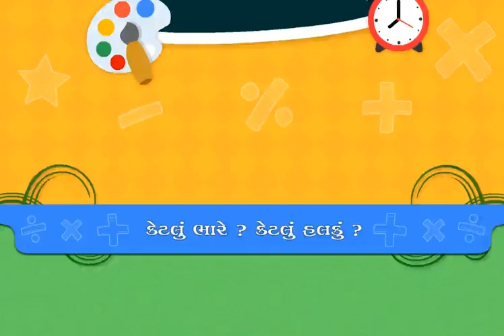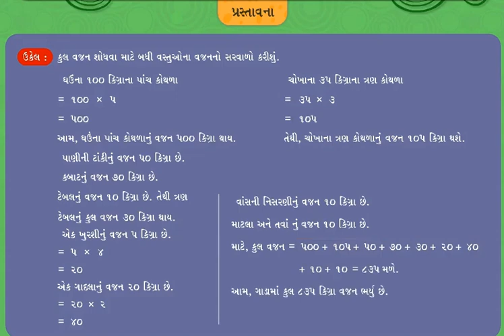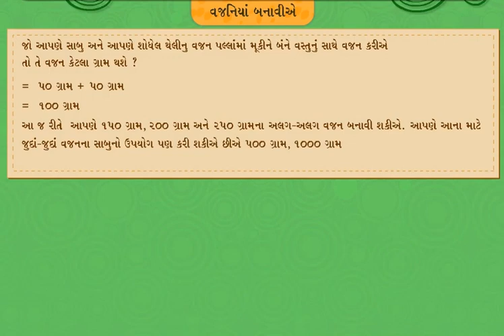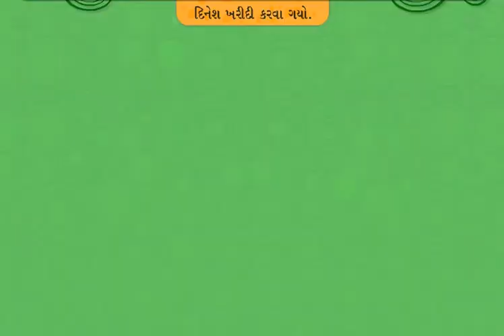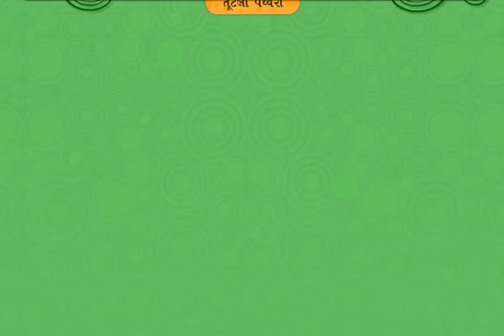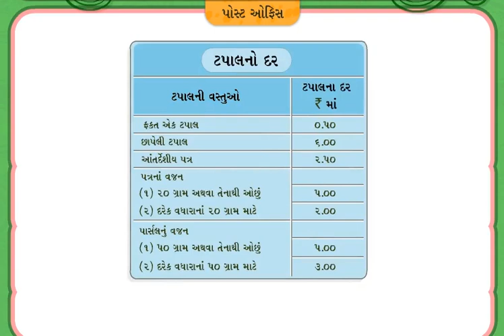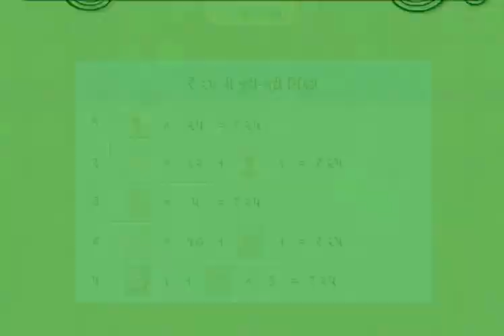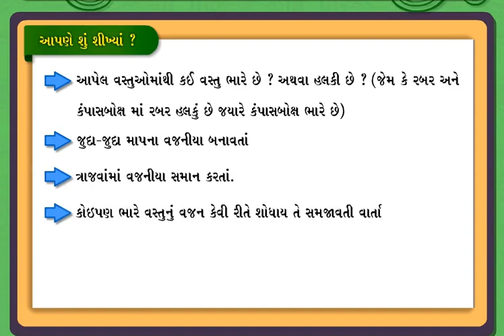STD 4 Maths Chap 12 Ketalu bhare? ketalu halaku? 12 કેટલું ભારે? કેટલું હલકું ?